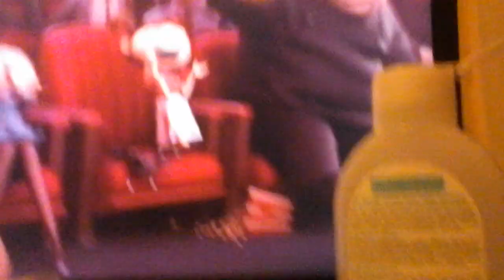Minions Movie: The minions meet Scarlet Overkill | 26/12/15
Hey Scarlet! Welcome back to Orlando, if you feel nice to be bad!

DanTDM has videos from Orlando, if you view his MoreTDM channel.